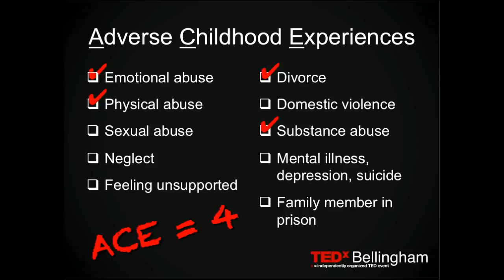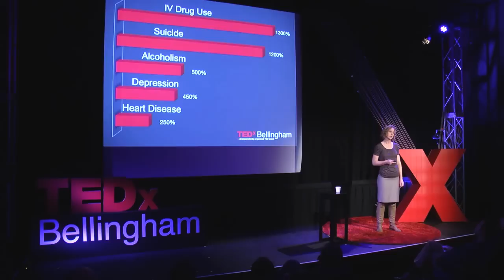Violence -- a family tradition | Robbyn Peters Bennett | TEDxBellingham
Robbyn Peters Bennett, LMHC, CMHS is a psychotherapist, educator, and child advocate who specializes in the treatment of trauma-related mental health problems resulting from the effects of early childhood stress, abuse and neglect. She is the founder of StopSpanking.org, a non-profit dedicated to educating the public on the dangers of spanking. She is on the steering committee of The U.S. Alliance to End the Hitting of Children. Robbyn is currently producing a documentary, The Last Resort, about the cultural practice of spanking children.